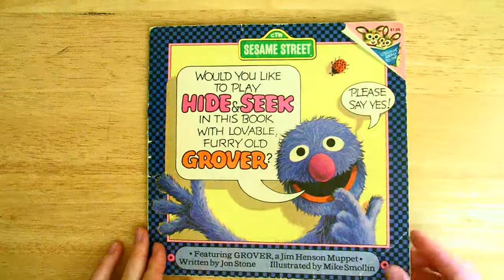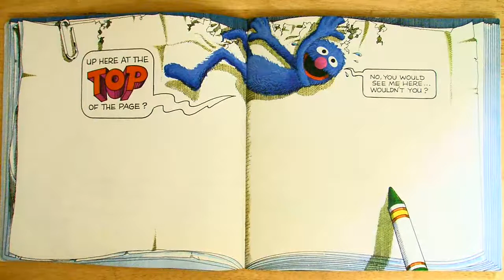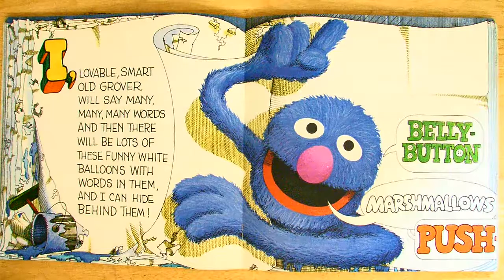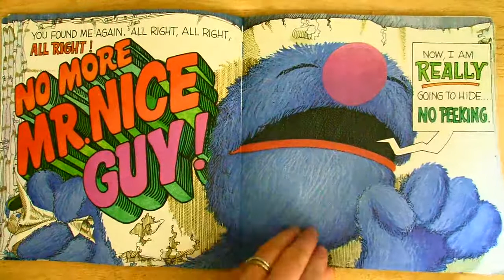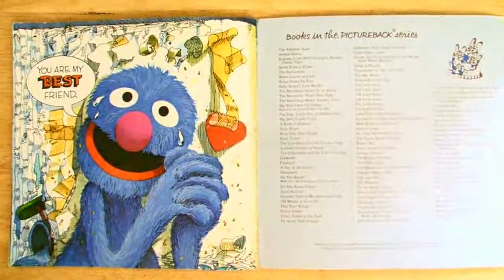Would you like to play Hide & Seek with Grover?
Written by Jon Stone
Read with Isabel